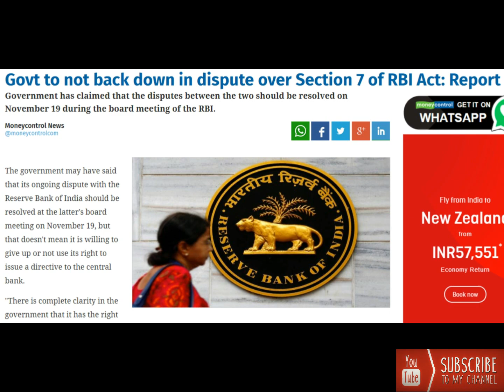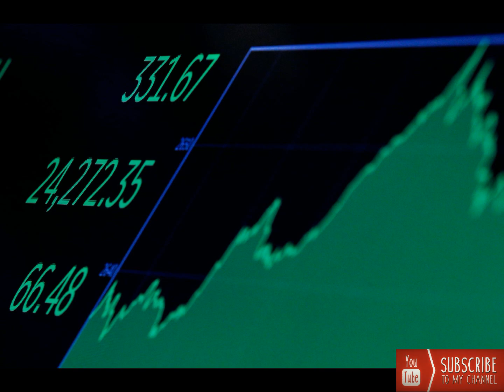Modi सरकार भड़की हुई है ? RBI ने पैसे देने से क्यों मना कर दिया ? Latest Info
In this video i show the latest detail about modi government (central government) and reserve bank of India.

Now a rift has been created between RBI and central government. Finance ministry has demanded rupees 3.6 lakh crore from the reserve of reserve bank of india. Governer Urjit Patel has denied to do so and now government is angry with RBI and its policy.